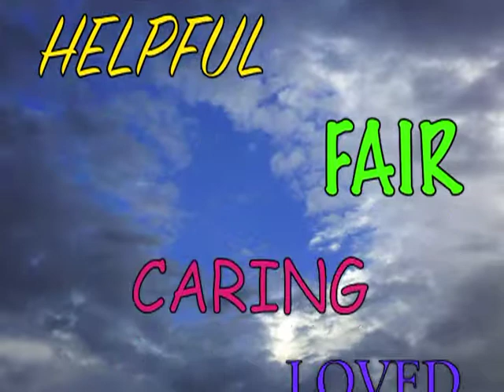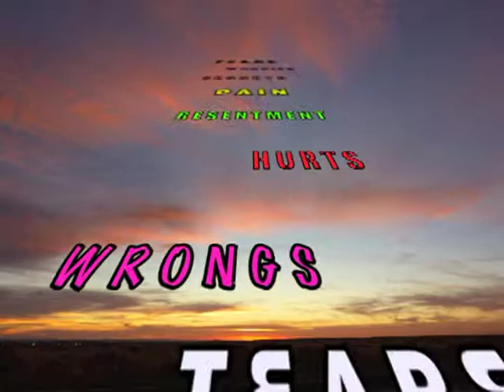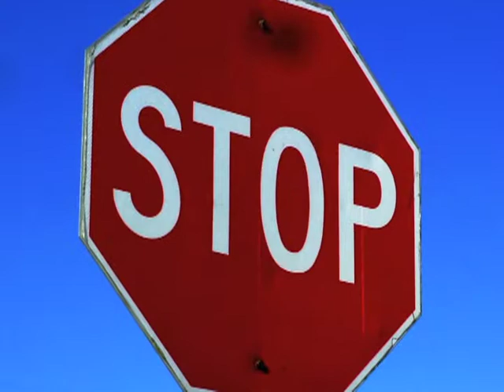Before You Say Goodbye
produced by Janine Tominaga, with original song and music by Janine Tominaga.  Video submission for Adult category of Center of the World Video Contest 2014.